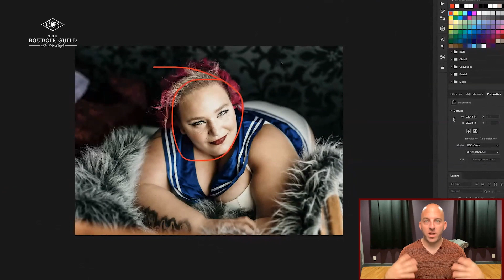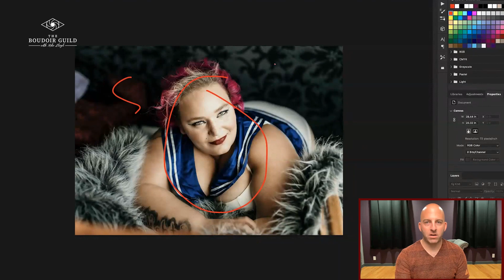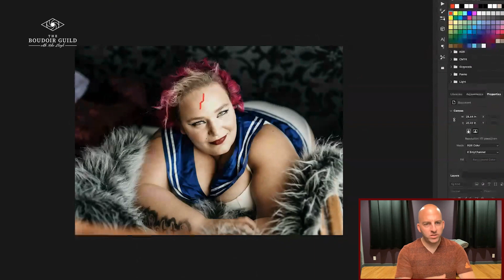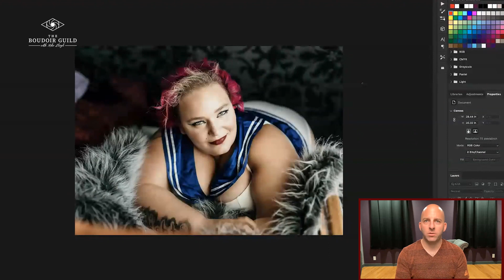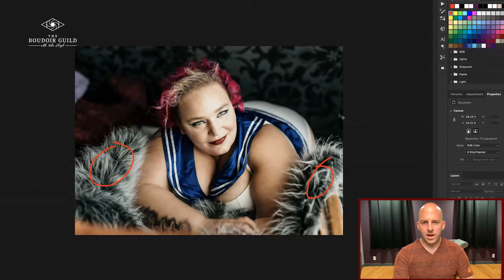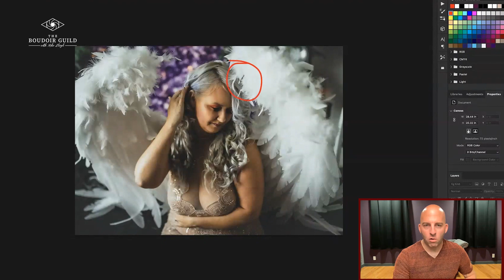Professional Photographer Critiques Students Photos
Are you curious what makes an amazing photo?  Whether you are trying to improve your own photos or just love to see what others are doing, watch this video as a professional photographer critiques students photos and see what makes or breaks a photo.